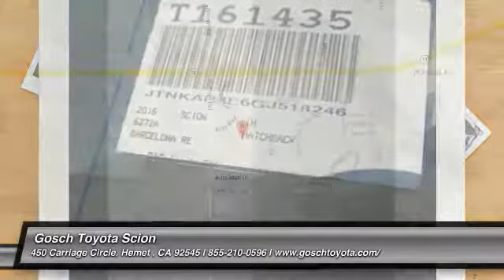2016 Scion iM HEMET, SAN JACINTO, LAKEVIEW, PERRIS, PALM SPRINGS T161435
2016 Scion iM 5dr HB CVT

GOSCH TOYOTA SCION PROUDLY SERVING HEMET, SAN JACINTO, LAKEVIEW, PERRIS, PALM SPRINGS, AND SURROUNDING SOUTHERN CALIFORNIA LOCATIONS. THIS 2016 Scion IM IS EQUIPPED WITH A Engine: 1.8L DOHC 4-Cylinder, AUTOMATIC TRANSMISSION, AND RECEIVES AN ESTIMATED 28 City/37 Hwy MPG. GOSCH TOYOTA SCION 450 CARRIAGE CIRCLE HEMET CA 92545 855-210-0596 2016 Scion IM 5dr HB CVT Stock #: T161435 | VIN: JTNKARJE6GJ518246 | 2016 Scion iM 5dr HB CVT Gosch Toyota Scion